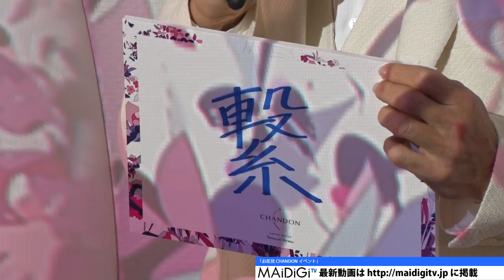菊地亜美＆武田修宏、「シャンドン ロゼ」で乾杯！「お花見CHANDON」プレスイベント1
タレントの菊地亜美さんと元サッカー日本代表の武田修宏さんが3月30日、東京都内で行われた「お花見CHANDON」プレスイベントに登場した。